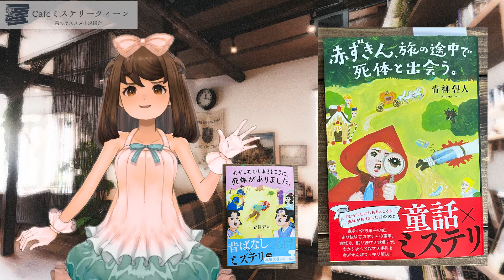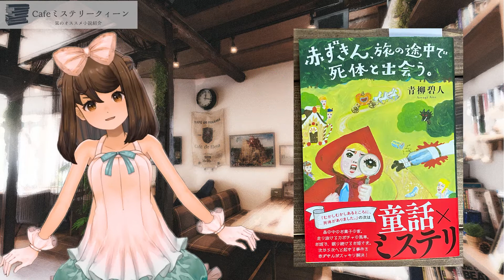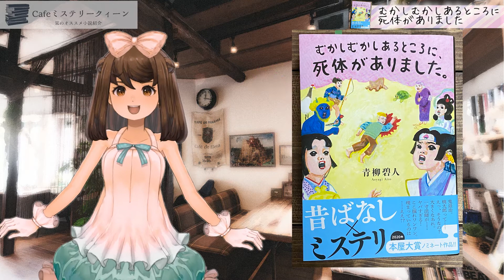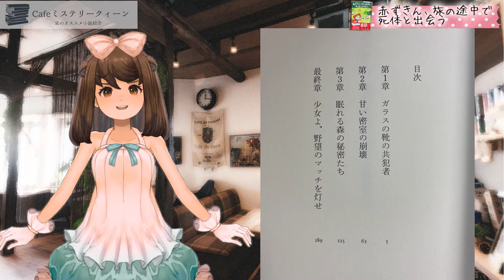【書評】恐ろしすぎる昔話？「むかしむかしあるところに、〇〇がありました。」「赤ずきん、旅の途中で〇〇と出会う。」青柳碧人（著）【ミステリー小説】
今回の書評でお話させていただいたのは青柳碧人さんの「むかしむかしあるところに、〇〇がありました。」と「赤ずきん、旅の途中で〇〇と出会う。」です。日本の「昔話」と世界の「童話」の色々なお話が、ミステリーの舞台となって描かれている短編推理小説。そのブラックな世界観にどんどん引き込まれていきます！カバーイラストもステキで本屋さんで目にしたときからずっと気になってたんです☆

気になっている方の参考になれば嬉しいです☆

📕紹介書籍
むかしむかしあるところに、死体がありました。：青柳碧人（双葉社）
赤ずきん、旅の途中で死体と出会う。：青柳碧人（双葉社）

～～🔖目次～～
00:00 オープニング
00:32 今回のオススメ小説
02:28 小説紹介その①
04:12 ストーリー紹介
05:39 小説紹介その②
08:58 さいごに

⭐モデル製作：FELUCCA様